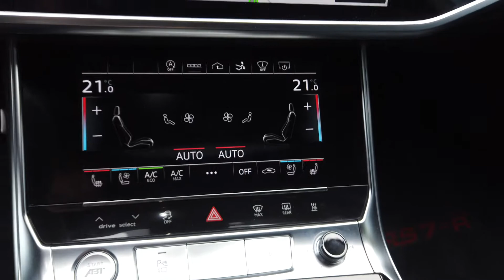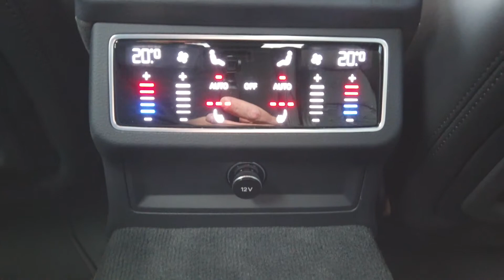Audi ABT RS7-R